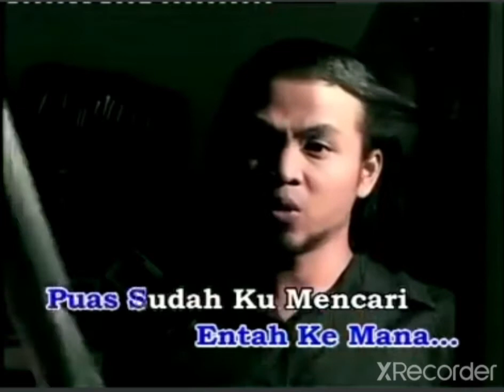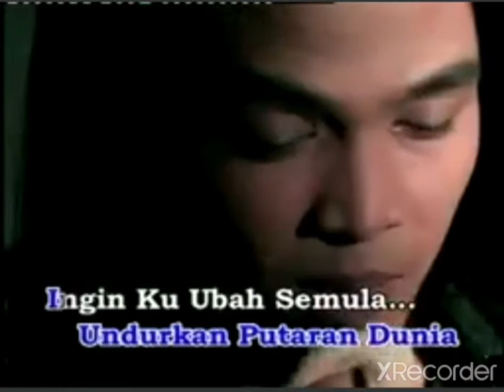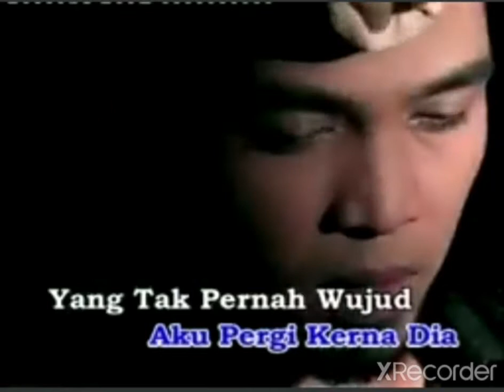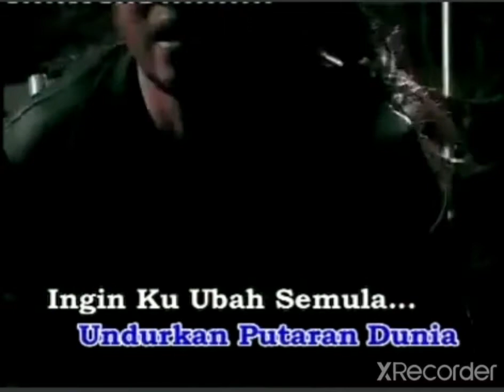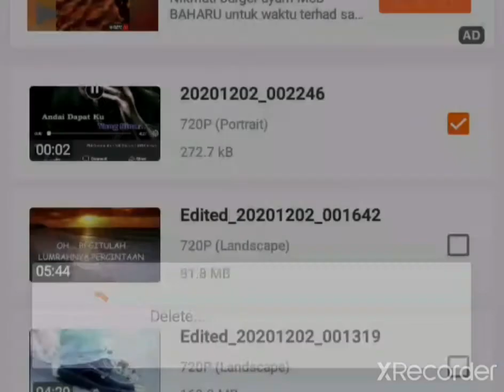Axl - Andai Dapat Ku Undurkan Masa